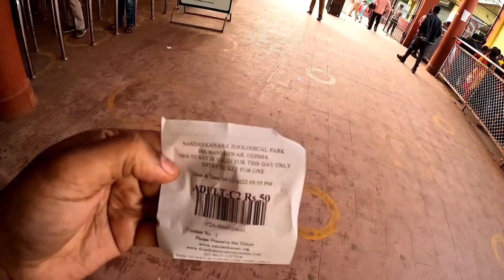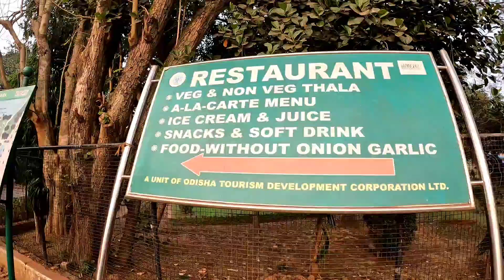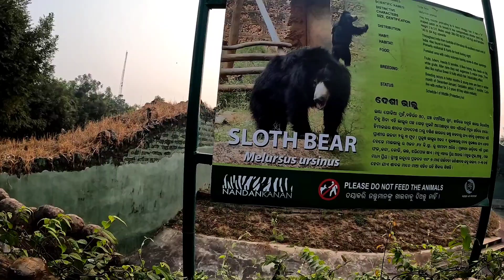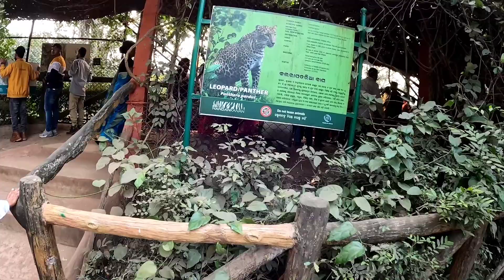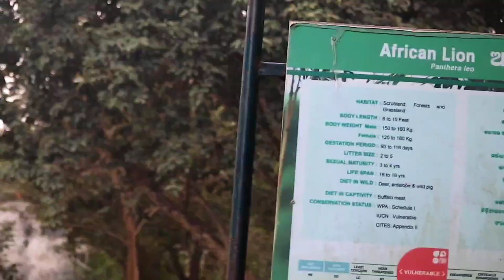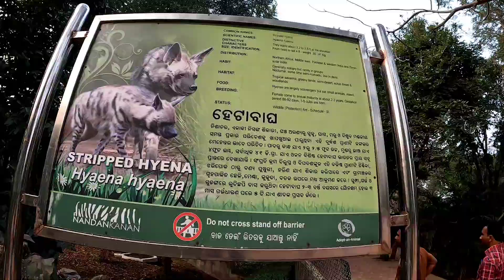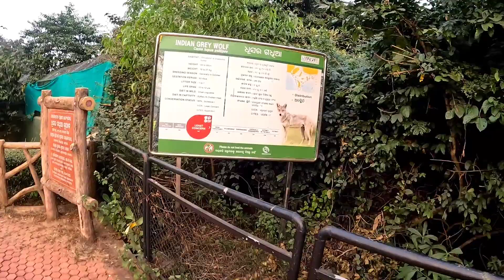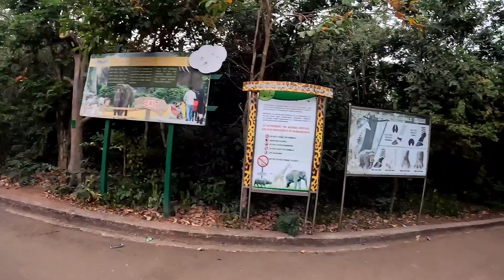| NANDANKANAN | Zoological park | Bhubaneswar Tourist place |